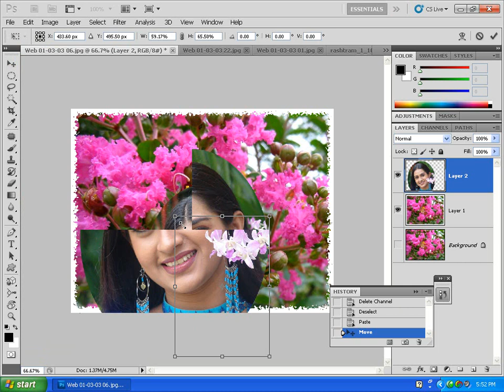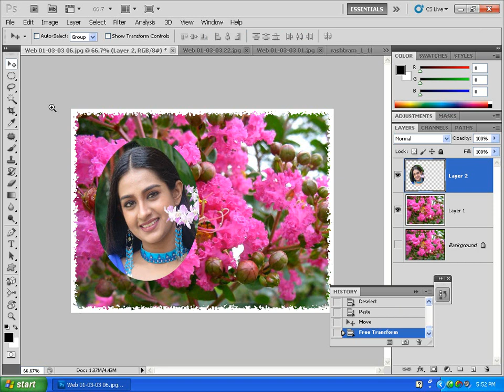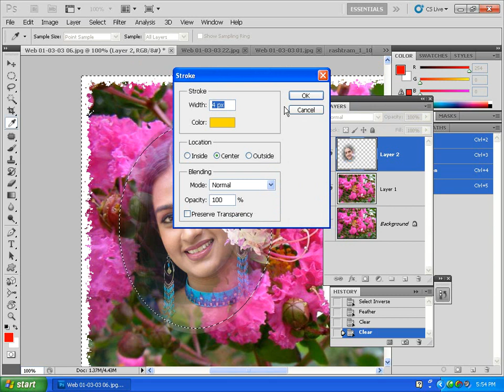12 Selection Elliptical Marquee Tool